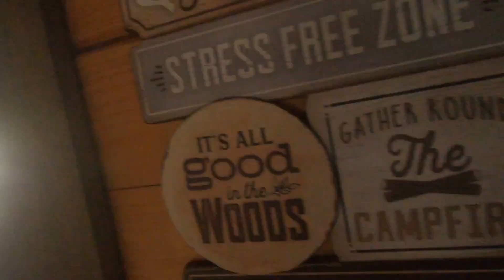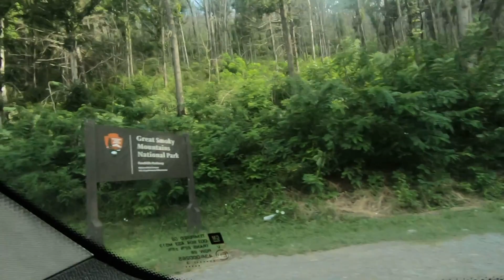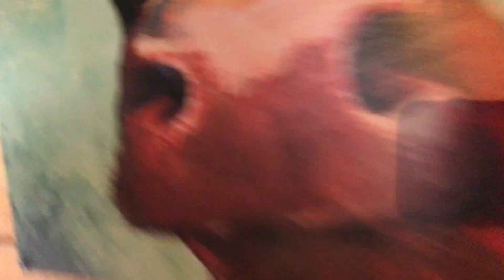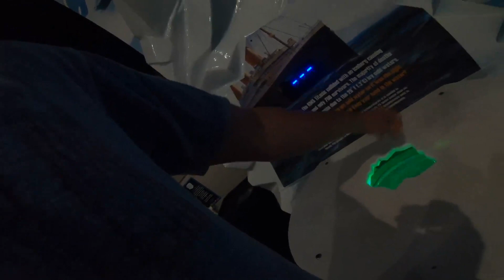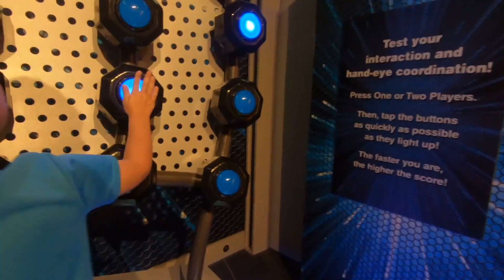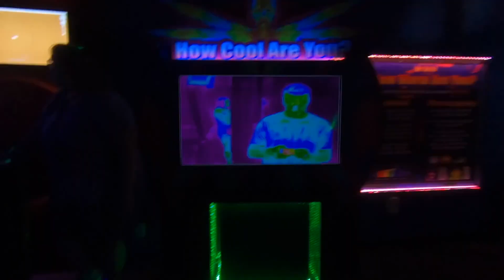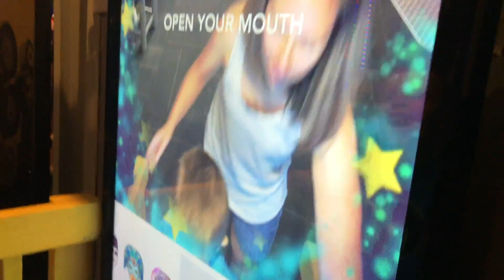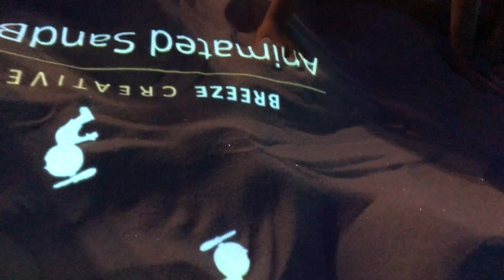Tennessee Vacation 2018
Big Bear Lodge, Herbert Holt Park, Fishing, The Island in Pigeon Forge, Dolly Parton's Stampede, WonderWorks